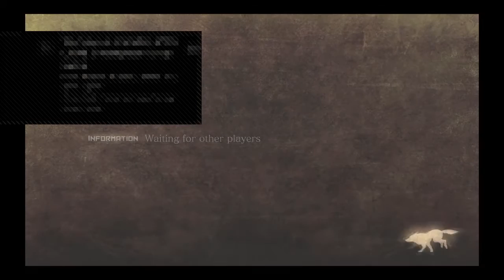We In Raged It - God Eater 2 (4)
RaidenGuy and Ninja Dave play some Co-op God Eater 2!

Apologize for the phone call!